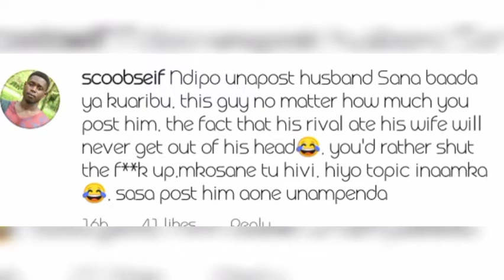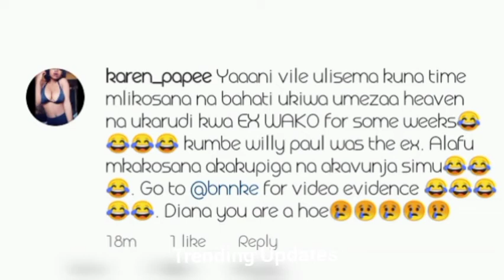DIANA BAHATI IN TROUBLE FOR DOING THIS | DRAMA WITH WILLY PAUL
netizens angry with Diana Bahati Declare her queen of deception and selfishness after accusing Willy Paul of rape.